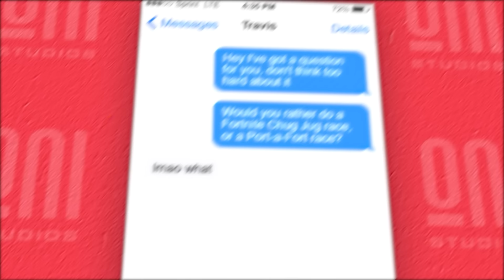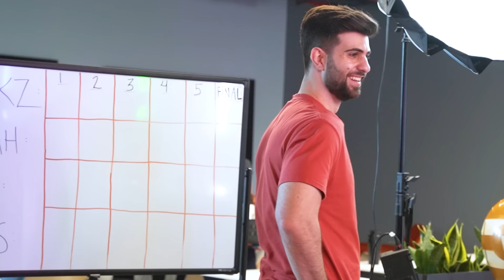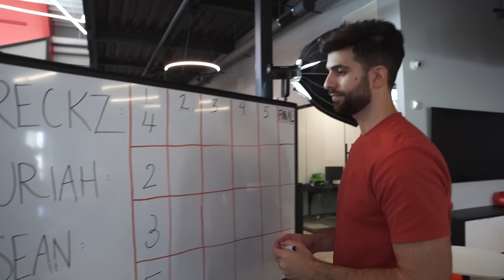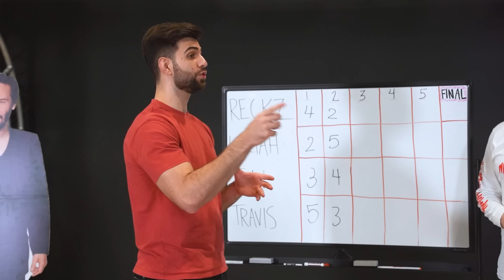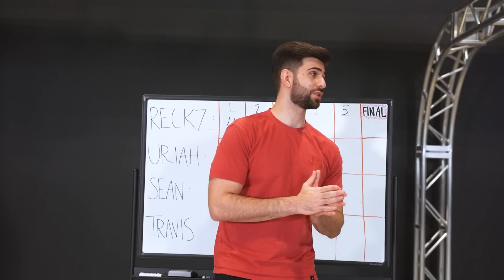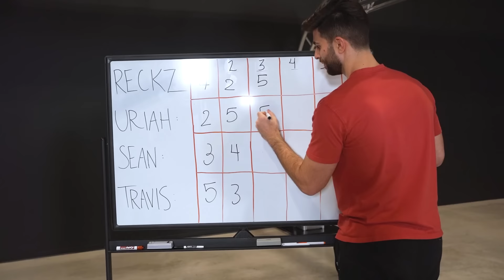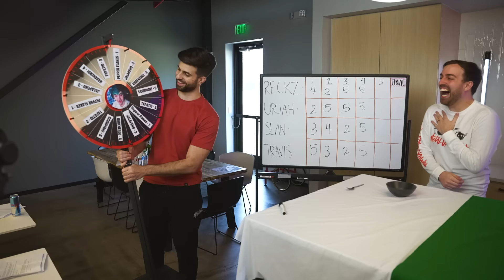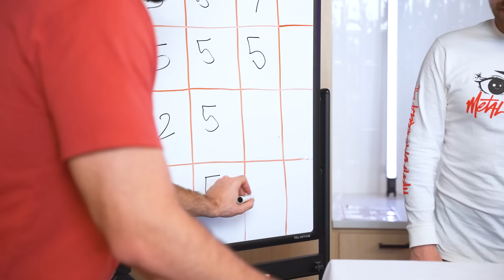Fortnite Would You Rather: IRL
Today I decided to play Fortnite Would You Rather: In Real Life with Reckz, The Bonsai Broz and Uriah! This is a brand new type of IRL video so let me know what you guys think!!

🌟 Socials 🌟

🎥Directed & Produced by: Joey

🎥Thumbnail by: Zas